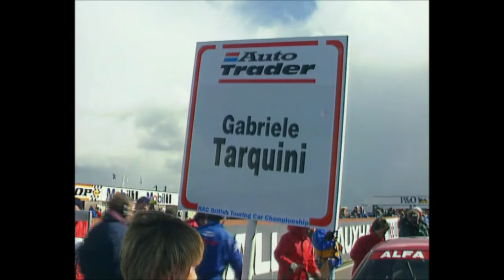Alfa Romeo 155 DTM & BTCC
Alfaromeo 155 DTM & BTCC
1993~1995